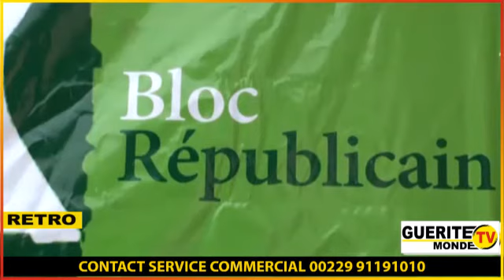La Trottinette du 13/01/2022 avec Chamss-Deen BADAROU